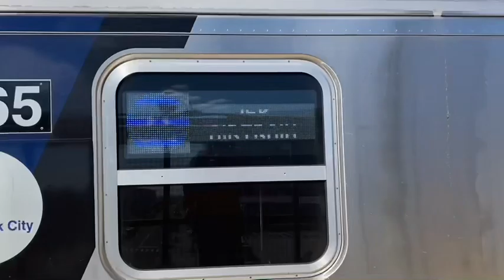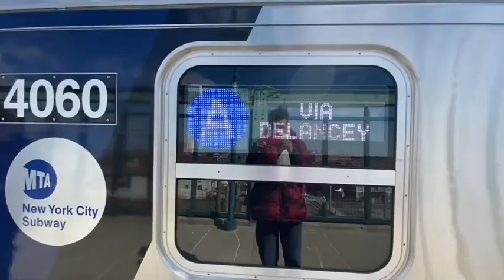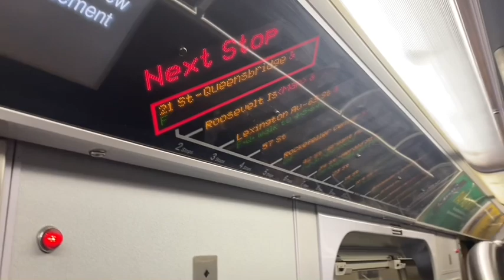(Day 10) R211A In Revenue Service